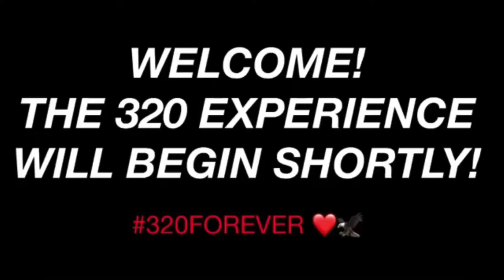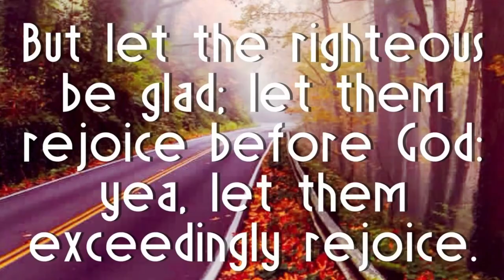Senior Pastor Margaret Dennison